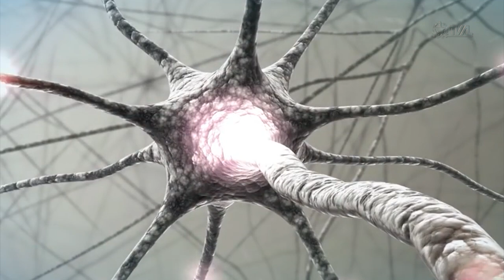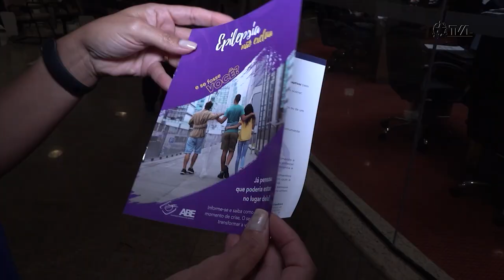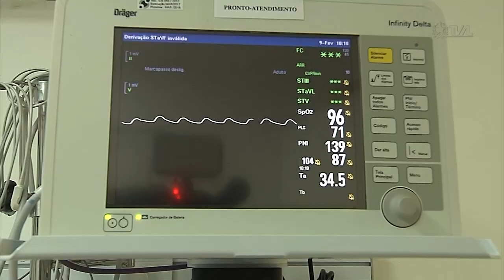É Notícia - Purple Day(Dia Roxo) de conscientização sobre a epilepsia é lembrado em plenário - 22/03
Na sessão ordinária desta quarta-feira(22), o deputado estadual Dr. Vicente Caropreso(PSDB) usou a tribuna para falar sobre o ‘Purple Day’ (Dia Roxo) que é o Dia Internacional de Conscientização sobre a Epilepsia. O parlamentar é autor de uma lei que institui um dia estadual com o mesmo objetivo e celebrado na mesma data mundial, 26 de março.